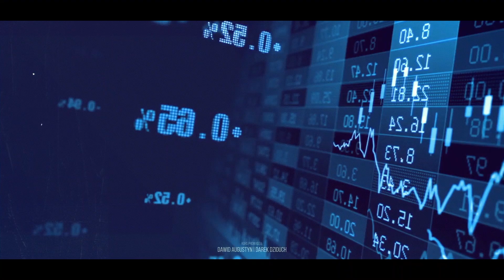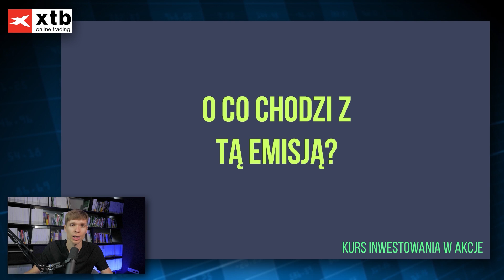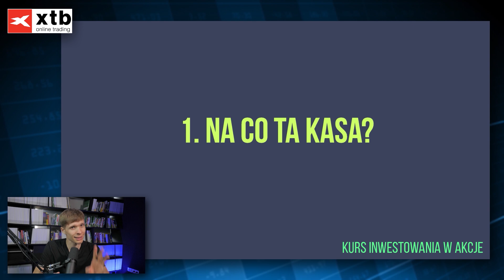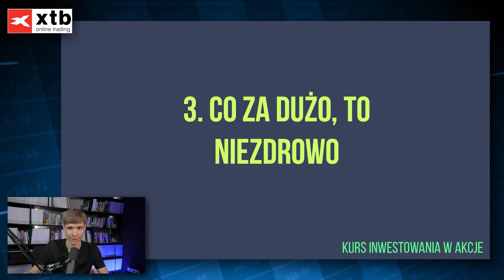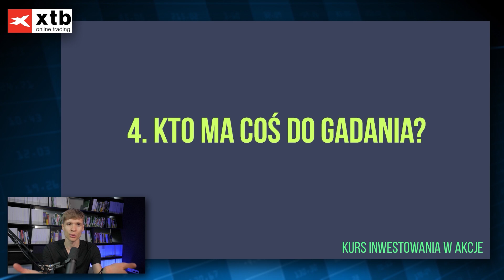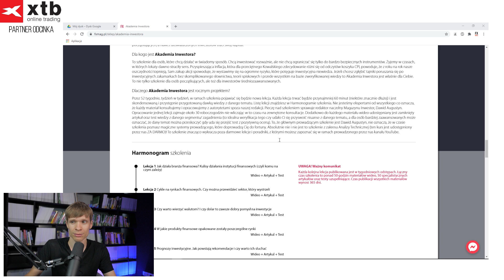Na co komu ta kasa z emisji? Jak rozszyfrować intencje spółki?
Darek Dziduch zaprasza na trzydziesty siódmy odcinek Najlepszego Kursu Inwestowania w Akcje.
Dowiesz się:
- na co zwrócić uwagę podczas emisji nowych akcji przez spółkę?
- kiedy emisja jest interesująca, a kiedy lepiej jej unikać?

Wolisz czytać? Materiał tekstowy na temat tego odcinka znajdziesz pod tym linkiem